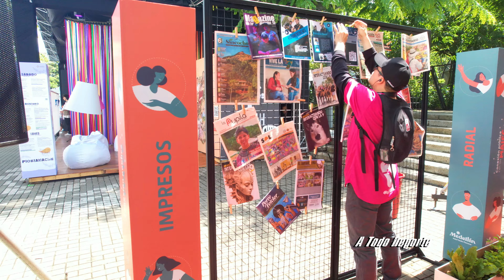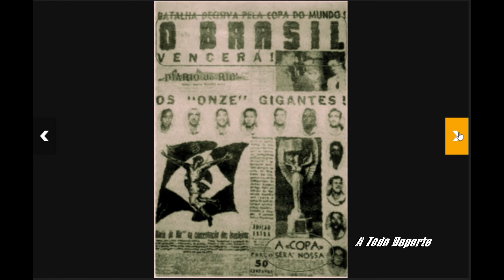A todo deporte, domingo 24 de septiembre -Telemedellín.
Fuimos invitados para participar de una nueva versión de la Feria del Libro 2023. Allí tuvimos la oportunidad de contarle al público asistente, todas las gestas de hacer un medio de comunicación con énfasis en el deporte comunitario.

El club Deportivo AG FC fundado en el año 1998, lleva más de 25 años forjando sueños y sacando  gran cantidad de jugadores por todo el mundo.

Brasil y Castilla tienen algo en común y en ambos casos tienen que ver con el ámbito futbolístico. Allá, "El Maracaná", ese mítico estadio donde la verde Amarella ha visto las verdes y las maduras. Aquí, "La Maracaná", una cancha que vio crecer a José René Higuita y a clubes como Diekin, La Manzana y a Huellas del Futuro. Éste último ha comenzado a dejar huellas para el futuro en donde todos muy seguramente estarán A todo deporte.